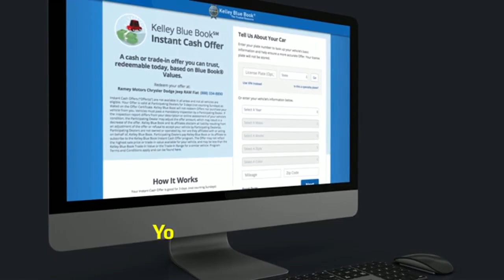2023 Nissan Versa Princeton WV 2-24729B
2023 Nissan Versa S

Ramey Motors
127 Frazier Dr